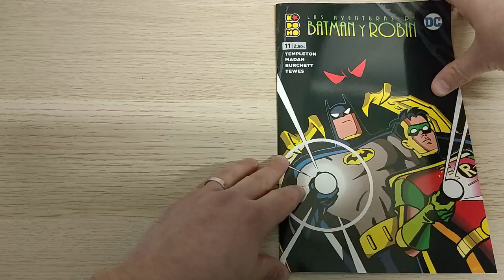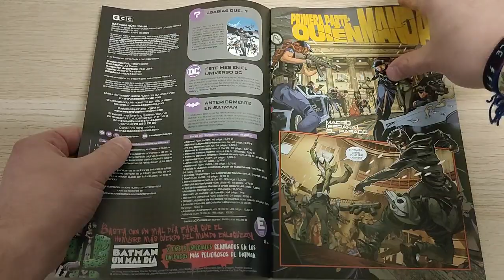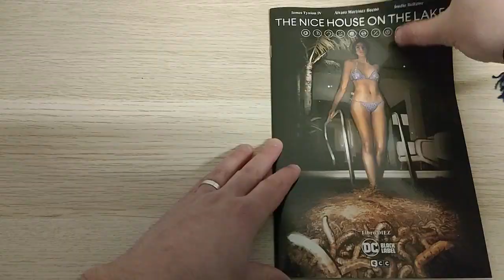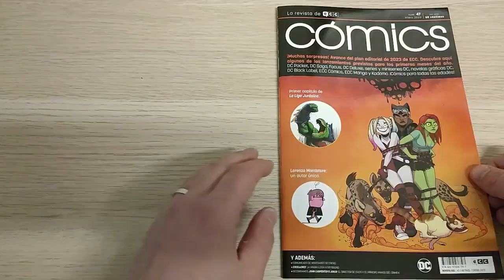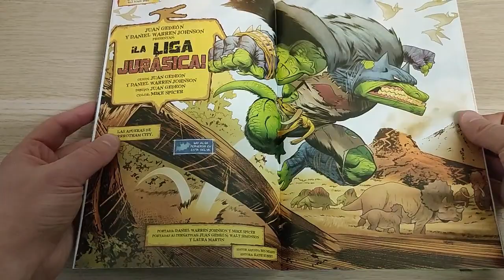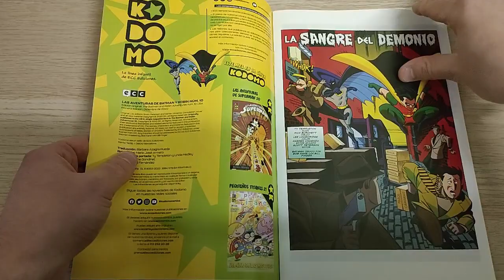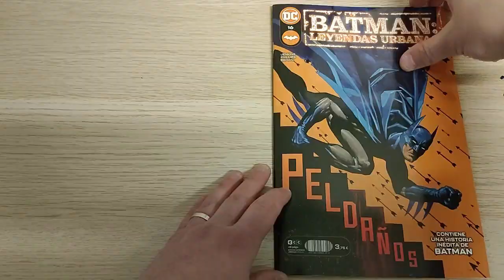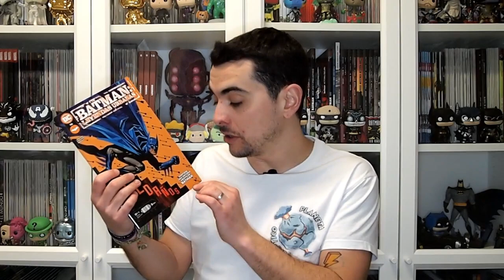DC Comics enero 2023 | GRAPAS del mes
Hoy os traemos un nuevo vídeo al canal: las grapas de DC Comics que seguimos actualmente.